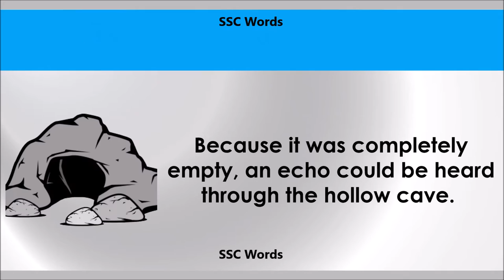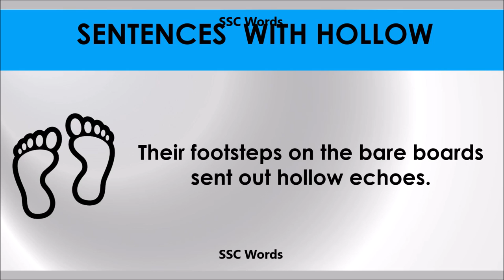Hollow # Improve English # Meaning and 5 sentences # GRE CAT GMAT word # SSC Words